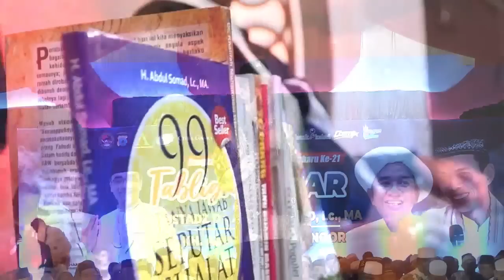5 PESAN HARI JADI KABUPATEN BANJAR BARU, KALIMANTAN SELATAN. PART 1